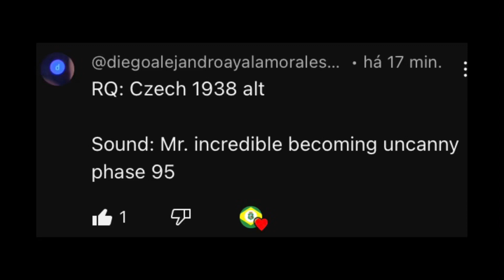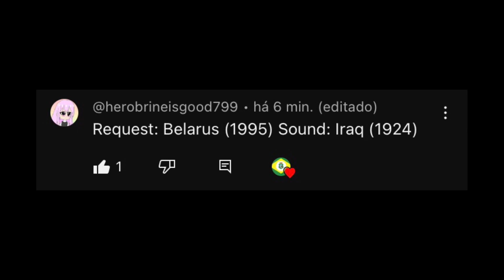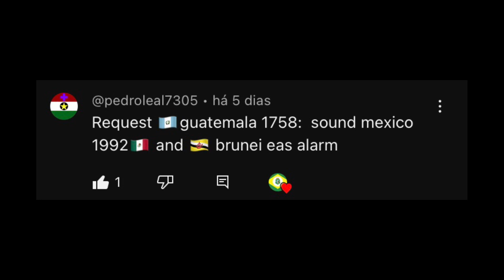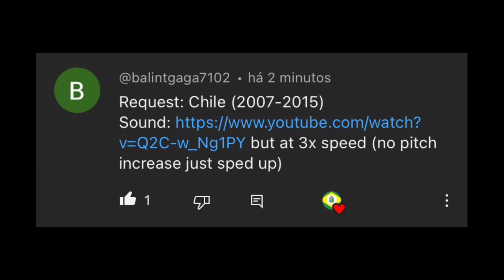Every Single Request Part 2